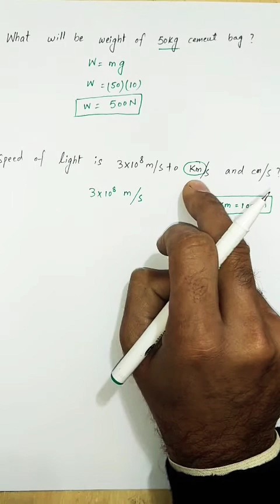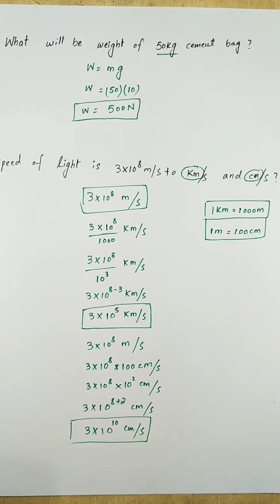Chapter no 01 (Numaricals)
Applied Physics PHY-113
CHAPTER no 01
Numaricals
1.1 to 1.7